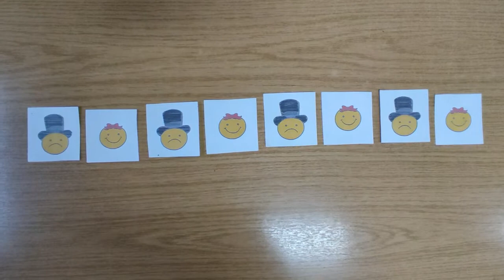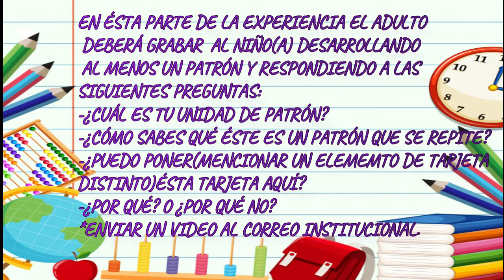MIÉRCOLES 26 05 EXPLORAR